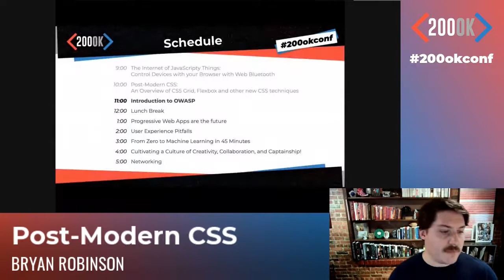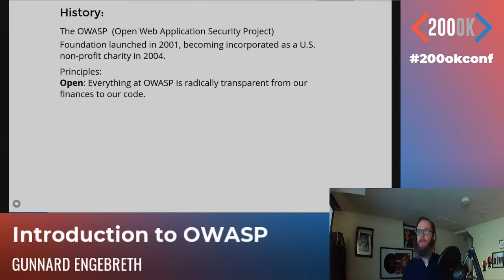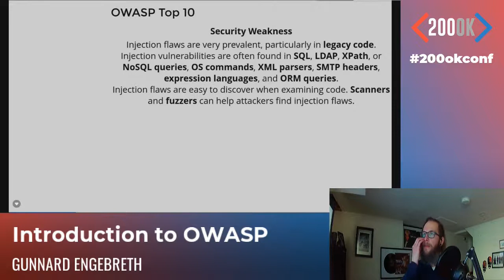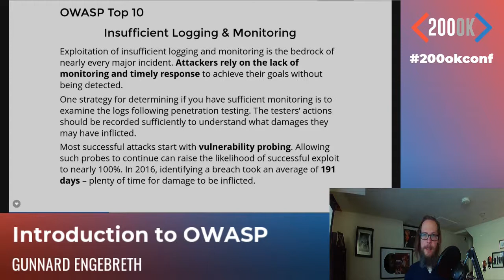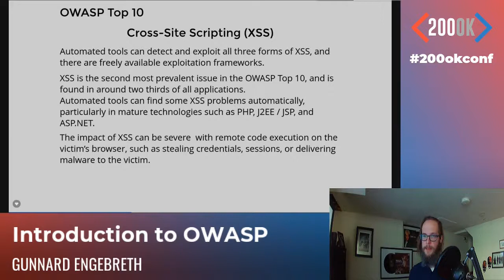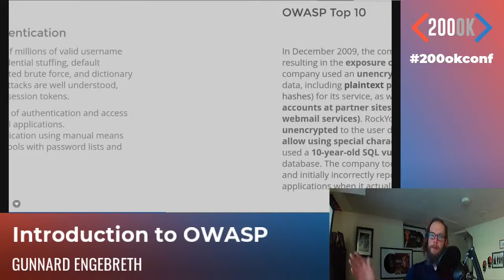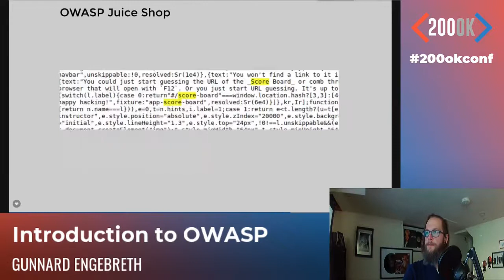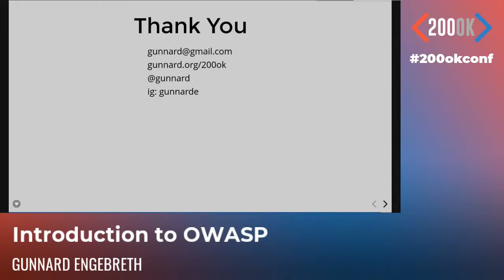Introduction to OWASP by Gunnard Engebreth - 200OK 2020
Keeping up to date on current security threats is a full-time job. As a developer, you already have one. OWASP is a community-based team of security experts that can influence the way you code future projects, analyze  your current code, and grow as a developer.